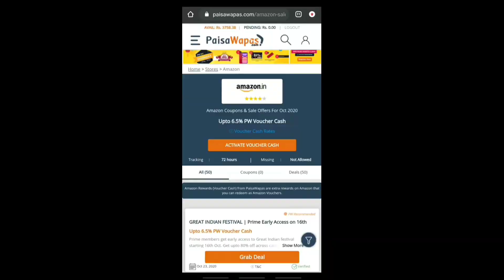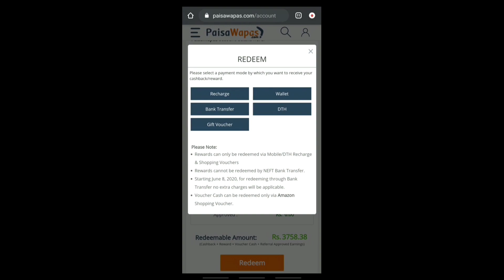🌹Latest Amazon kurti haul🌹PARTYWEAR kurta Sets,Long gown, kurta Palazo/Sharara Sets🌹Amazon Haul🌹